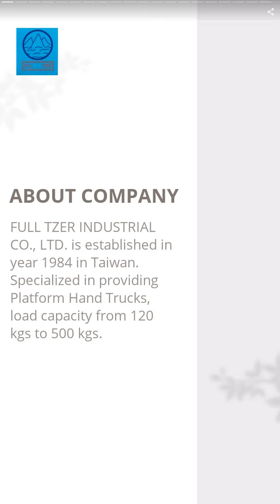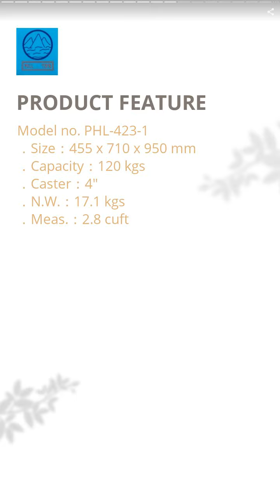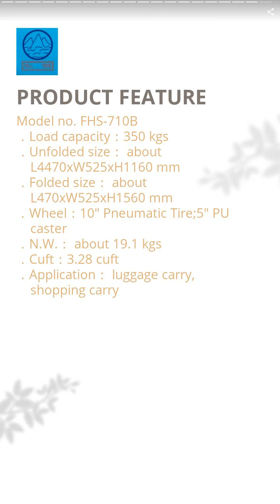Aluminium Hand Carry Trolley Folding Car for Lugga... | FULL TZER INDUSTRIAL CO., LTD. | Taiwantrade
Aluminium Hand Carry Trolley Folding Car for Luggage, Shopping  | FULL TZER INDUSTRIAL CO., LTD. | Taiwantrade

FULL TZER INDUSTRIAL CO., LTD. is established in year 1984 in Taiwan.
Specialized in providing Platform Hand Trucks, load capacity from 120 kgs to 500 kgs.

00:00:00 GLOBAL VIEW TECHNOLOGY CO., LTD.
00:00:07 FULL TZER INDUSTRIAL CO., LTD. is established in year 1984 in Taiwan. Specialized in providing Platform Hand Trucks, load capacity from 120 kgs to 500 kgs.
00:00:14 Trolley, Cart, Hand Truck, Stainless Steel Hand Truck, Aluminum Hand Carry, Aluminum Hand Truck, Galvanized Hand Truck, Plastic Hand Truck, Powder Coating Hand Truck, Caster And Wheel, Castor
00:00:21 PRODUCT COLLECTION
00:00:28 250kg High Capacity and Loading Plastic Platform Hand Truck
00:00:35 Our "High Capacity and Loading Plastic Platform Hand Truck" is widely used in warehouses, sugar factories and other industries for moving heavy material from one place to another. It has the good capability of carry the heavy duty.
00:00:42 Stainless Steel Hand Truck
00:00:49 Model No. SHL-431 ．Size：480 × 735 × 855 mm ．Capacity：200 kg ．Caster：4" ．N.W.：11.6 kg ．Meas：1.5 cuft
00:00:56 Powder Coating
00:01:03 Model No.CHL-431H ．Size: Handle At Normal Not Extended: 480 x 740 x 820 mm ．Handle Is Foldable And Telescopic ．Castor: 4 Inches TPR In Gray, Non-Marking Load ．Capacity: 200 kgs ．N.W. 12 kgs ．Weight: 13 kg ．Meas.: 1.6 cuft
00:01:10 Galvanized Hand Truck
00:01:17 Model no. GHB-522 ．Size：575 x 870 x 965mm ．Capacity：350kgs ．Caster：5 inches ．N.W.：31.5 kgs ．Meas.：3.4 cuft
00:01:24 Plastic Hand Truck
00:01:31 Model no. PHL-423-1 ．Size：455 x 710 x 950 mm ．Capacity：120 kgs ．Caster：4" ．N.W.：17.1 kgs ．Meas.：2.8 cuft
00:01:38 Powder Coating Hand Truck
00:01:45 Model no. CSB-671 ．Size：770 x 1235 x 970mm ．Capacity：400 Kgs ．Caster：6" ．N.W.：48 KGS ．Meas：7.08 Cuft
00:01:52 Powder Coating Hand Truck
00:01:59 Model no. CHL-473 ．Platform： Powder coating ．Size：740 x 480 x 1050 mm ．Capacity：200kgs ．Castor：4 inch TPR wheel, non-marking (TPR= Thermo Plastic Rubber ) ．N.W.：35.60 kgs ．Meas.：3.7 cuft ．Height of ledge：150mm ．Distance between shelves： about 500 mm
00:02:06 Aluminium Hand Carry Trolley Folding Car for Luggage, Shopping
00:02:13 Model no. FHS-710B ．Load capacity：350 kgs ．Unfolded size： about L4470xW525xH1160 mm ．Folded size： about L470xW525xH1560 mm ．Wheel：10" Pneumatic Tire;5" PU caster ．N.W.： about 19.1 kgs ．Cuft：3.28 cuft ．Application： luggage carry, shopping carry
00:02:20 Aluminium Hand Truck
00:02:27 Model No.FHS-310 ．Overall Size: D470 × W530 × H1520 mm ．Capacity：250 kg ．Nose Plate ：W18” × D7.5” ．Wheel：10" ．Material： Aluminium ．Packing：1 pc/CTN ．Packing Size： L1020 × W375 × H145 mm/1.96’ ．N.W.：2.60 kg ．G.W.：13.60 kg ．Meas：1.96 cuft ．Container Load：510 pcs/20’
00:02:34 Caster and Wheel
00:02:41 SNYRP-S series Housing： stainless steel Double ball bearing swivel head, Wheel axle with nut Wheel center： polyamide ( PA) Tread： elastic rubber Precision ball bearing
00:02:48